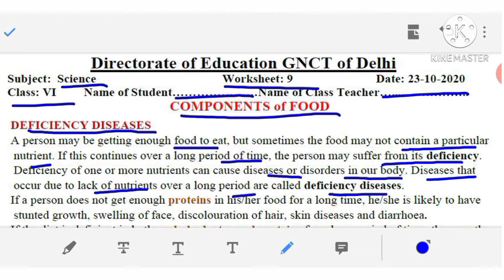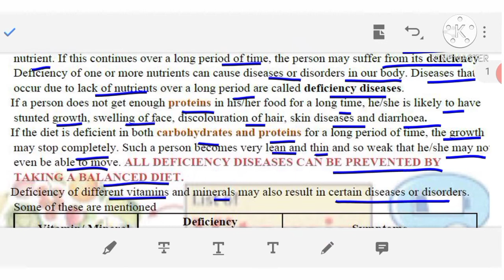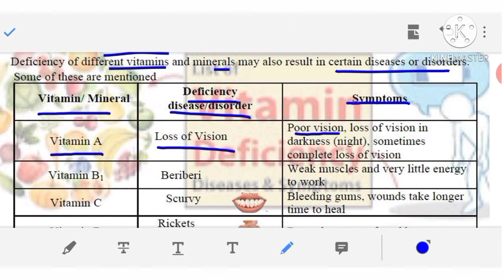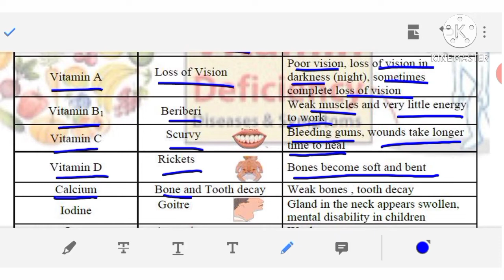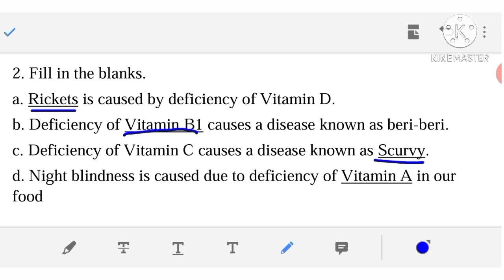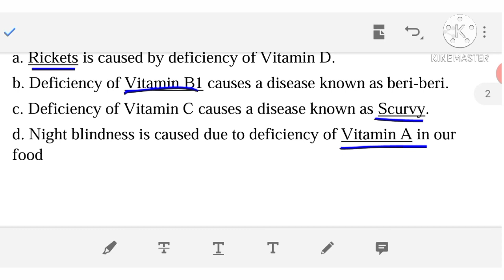Class 6 Science Worksheet No 9 English Medium Solutions || 27-October-2020